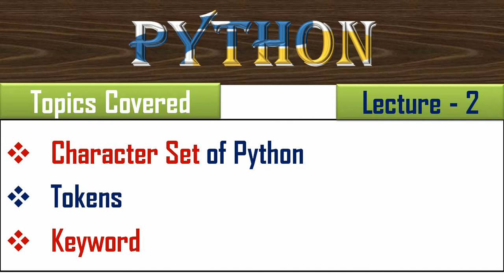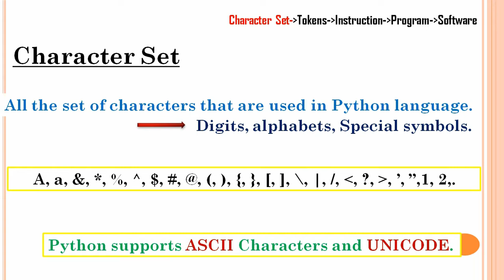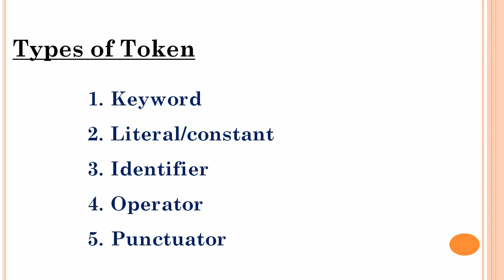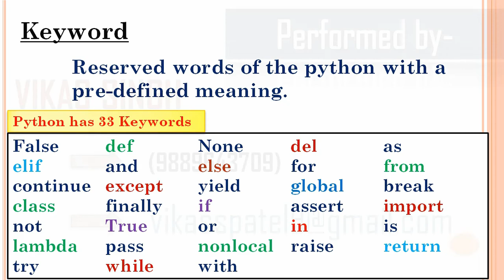Character set in Python| Lecture - 2 | What is Token in Python | What is keyword in Python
Hello Friends !
Most Welcome in my IT Channel SPT999.We are Dealing with Data Science, Machine Learning, Python and Full Stack Technology.

Tokens are the smallest unit of the program. a program is actually the collection of tokens. as per the properties and behavior of the tokens we can categorize it. we have five categories of the tokens. keyword, literal, identifier, operator, separator.

This Video is about to token and keyword in python
what is token in python in Hindi
What is keywords in python in Hindi
what are keywords in python
What is character set in python

computer classes for 9, 10, 11, 12
python for 11 and 12